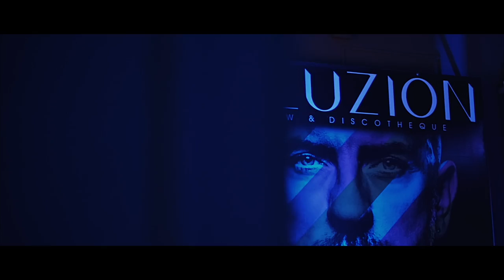Sven Väth at Illuzion Phuket 2017 (Official Aftermovie)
Nakadia welcomes back Sven Väth in Phuket at Illuzion!